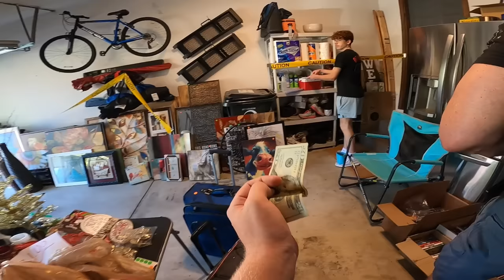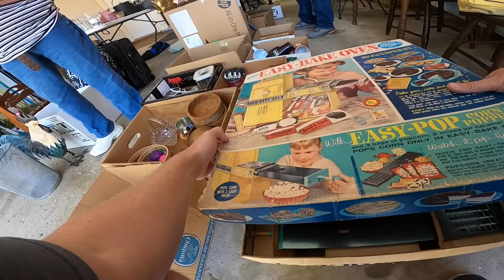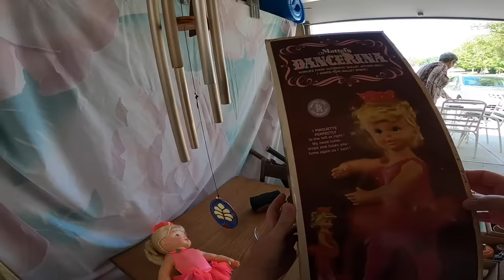I WAS SHOCKED WHEN I SAW THE PRICE!